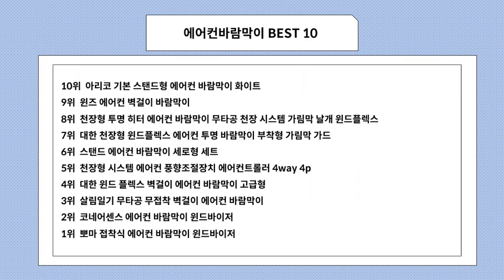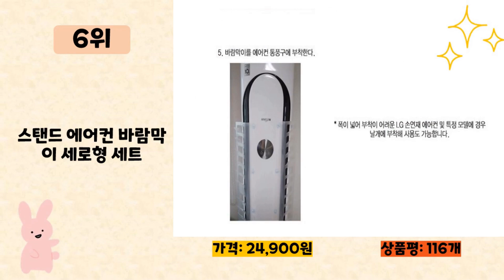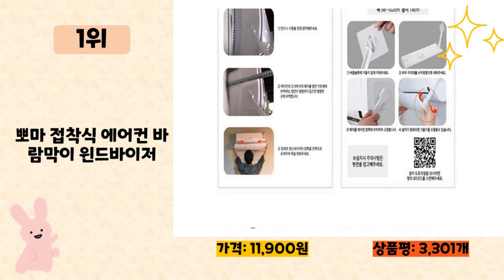2023년 인기 많은 에어컨바람막이 추천 TOP10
2023년 판매량이 높은 에어컨바람막이 추천 TOP10을 소개합니다.

♥10위   아리코 기본 스탠드형 에어컨 바람막이 화이트  [  15,310원  ]

♥9위   윈즈 에어컨 벽걸이 바람막이  [  13,000원  ]

♥8위   천장형 투명 히터 에어컨 바람막이 무타공 천장 시스템 가림막 날개 윈드플렉스  [  11,380원  ]

♥7위   대한 천장형 윈드플렉스 에어컨 투명 바람막이 부착형 가림막 가드  [  12,510원  ]

♥6위   스탠드 에어컨 바람막이 세로형 세트  [  24,900원  ]

♥5위   천장형 시스템 에어컨 풍향조절장치 에어컨트롤러 4way 4p  [  44,200원  ]

♥4위   대한 윈드 플렉스 벽걸이 에어컨 바람막이 고급형  [  14,400원  ]

♥3위   살림일기 무타공 무접착 벽걸이 에어컨 바람막이  [  8,370원  ]

♥2위   코네어센스 에어컨 바람막이 윈드바이저  [  9,800원  ]

♥1위   뽀마 접착식 에어컨 바람막이 윈드바이저  [  11,900원  ]